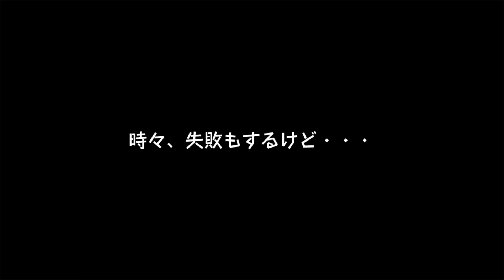南の島の隠れ家 PV第２弾 化石と結婚編 byグランゼーラ - PSHome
Granzellaが運営するPlayStation®Homeラウンジ「南の島の隠れ家」のプロモーションムービー第２弾「化石と結婚編」です。

Promotional video vol.02 for the Southern Island Hideaway PlayStation®Home lounge from Granzella.
※ This video is from the SCEJ region.